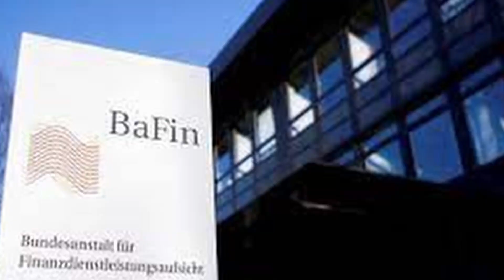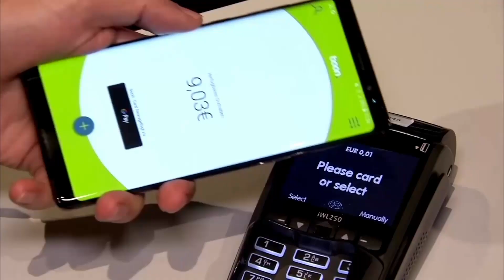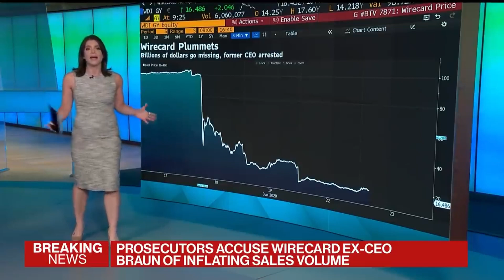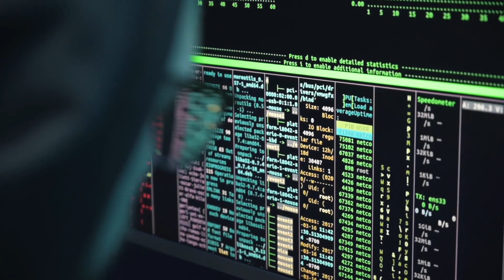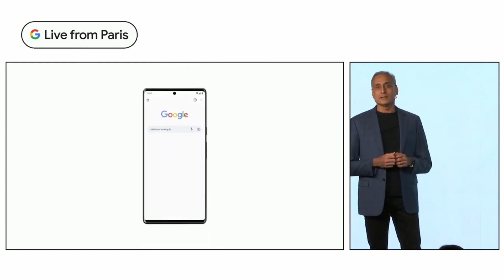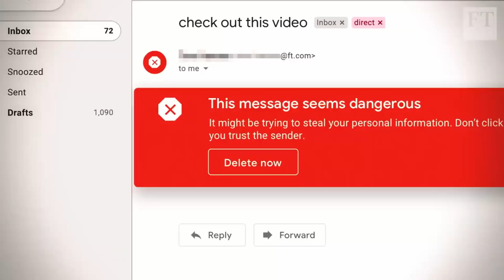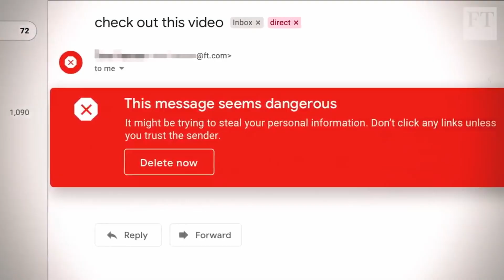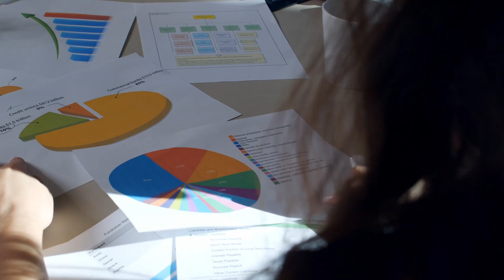The Downfall Of Markus Braun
GERMANY'S BIGGEST FRAUD WIRECARD
The Downfall Of Markus Braun WIRECARD
Wirecard was a German start-up darling. Once, their shares had a market cap of 27 billion dollars. They were the largest start up in Germany at the time.
Wirecard had quite a few achievements lined up. They managed to get german's to accept contactless payments at an era when cold hard cash was the norm. Wire cards was so successful, they were on the German DAX. The DAX is a basket of stocks which consists of Germany’s 30 (now 40) largest companies that trades on their Frankfurt exchange. The Dax is similar to the S&P500 in the us, only the best companies in the country will get in. Wirecard was in the Dax. That was how germany saw wirecard. One of the best trustworthy companies in germany.
Wirecard was one of the dominant payment processing companies of Germany. Allegedly.
Everyone sang their praises and no one expected a wirecard to be anything but the golden goose of germany.
Then things turned sour.
It turned out everything wirecard said it had done was false. They were falsifying transactions, sales and overstating profits from revenues that never existed from companies that had no customers which were then deposited in fake offshore bank accounts. So no one would find out.
1.9 billion euros equivalent to more than 2 billion dollars were missing from wire card’s accounts.
wirecard couldn’t even pay off their debts to banks and the loans were about to be called.
No one knew where the money went. It got so bad the company couldn’t even issue its earnings report because of money it wasn’t able to find.
Wirecards CEO even tried to escape responsibility by having a new compliance accountant take his place as the new chief executive.

The face of that unsuspecting employee who suddenly became CEO was giddy with joy. Unfortunately he didn’t understand how bad things were going to get. Markus Braun knew he was going to get in trouble and he tried to pass the buck to a native unsuspecting employee.
Overnight wirecard went bankrupt when executives confessed they had falsified records.
Wirecards stock took a tumble and entered ridiculous lows.
This is the story of wirecard’s demise.
Wirecard’s fated fall began when an ex-kpmg consultant called markus braun became the ceo of the company.
Now the fraud begins.